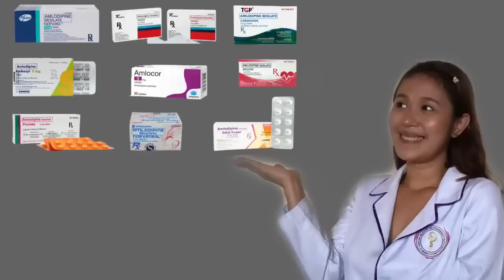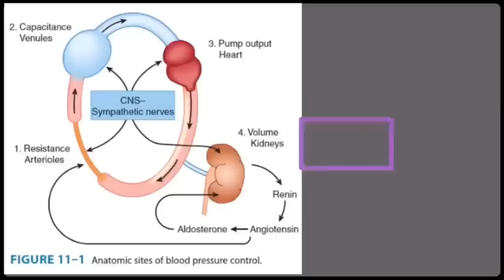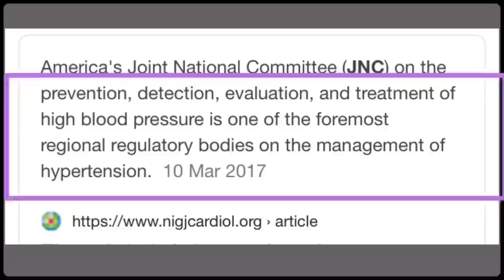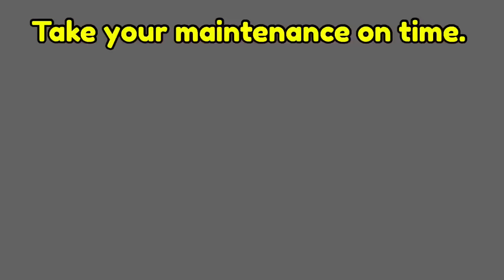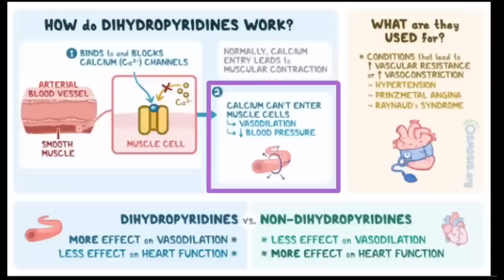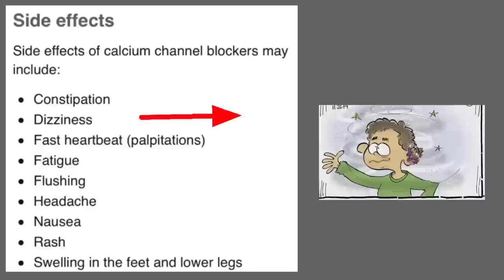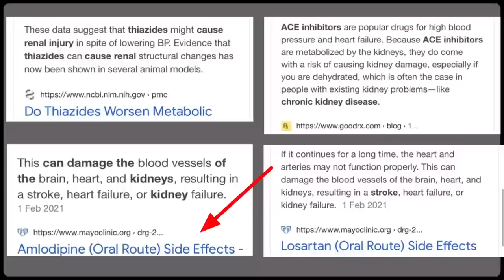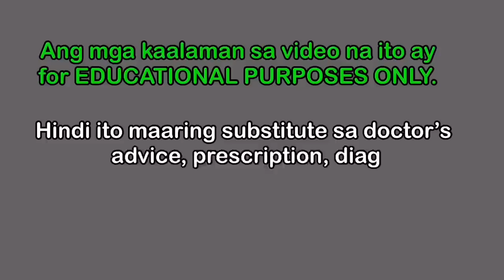AMLODIPINE FOR HIGH BLOOD PRESSURE Review | Side effects ng AMLODIPINE TAGALOG | Simply Shevy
Ang videong ito ay tungkol sa HIGH BLOOD PRESSURE, COMPLICATIONS AT MAINTENANCE MEDICATION specifically, AMLODIPINE.

Magandang araw mga bata!😊
Ating sasagutin ang mga katanungang:

1. Ano ang high blood pressure?
2. Ano ang normal blood pressure?
3. Ano ang complications ng high blood pressure?
4. Ano ang gamot na Amlodipine at side effects nito?
5. Nakakasira ba ng kidney ang mga maintenance na gamot para high blood pressure?
6. Ano ang mga brands ng amlodipine na available sa market? At ano ang mga prices nito?

Ingat mga bata. God bless.😊😊